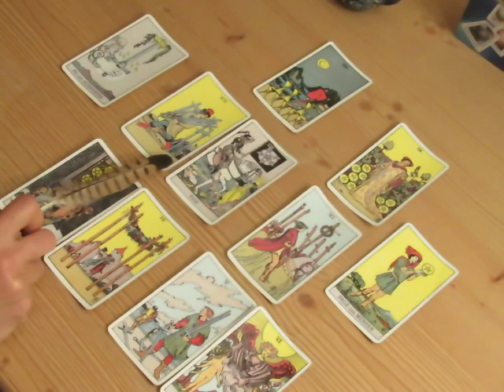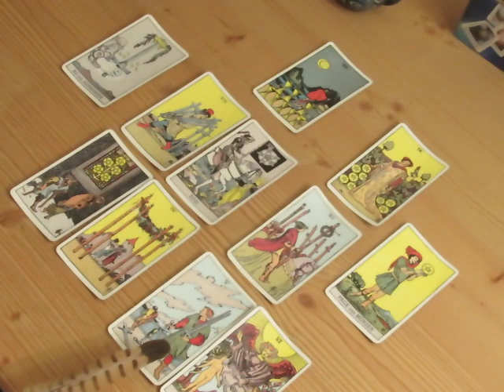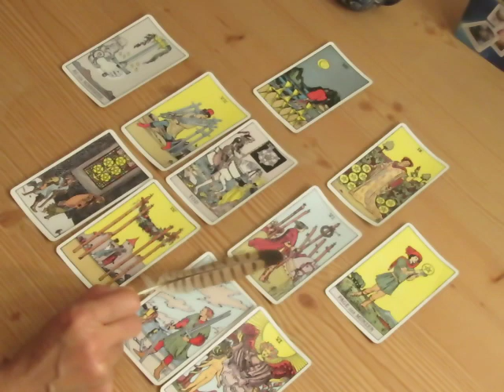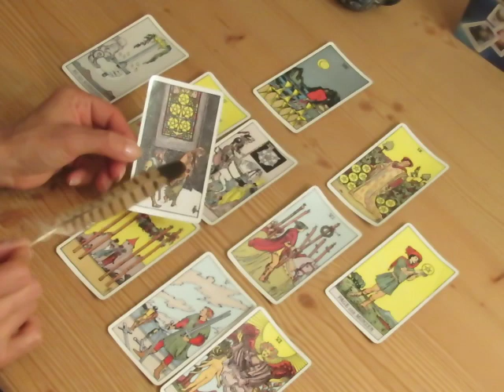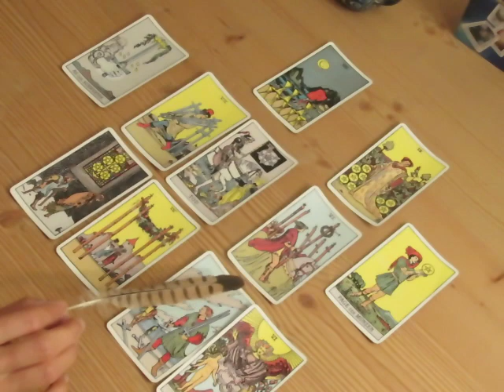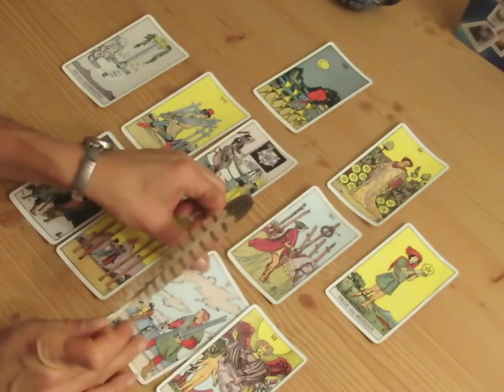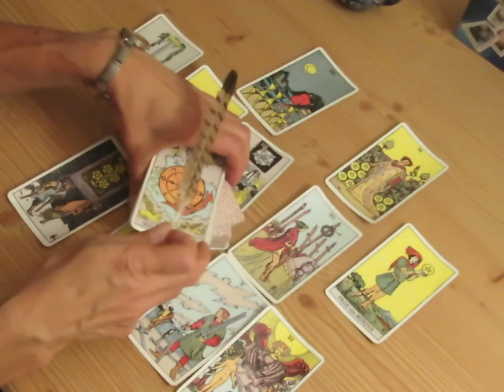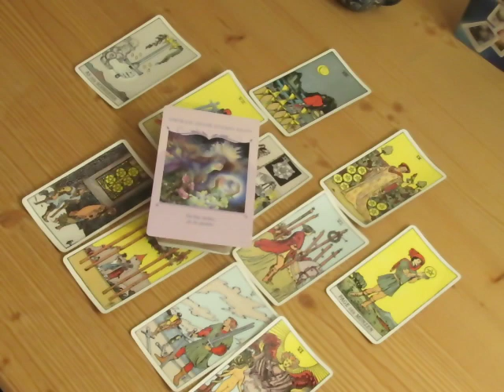Impuls aus dem Tarot für Zwillings- und Dualseelen 15.-31.07.2017 (Seinlasser/LL)